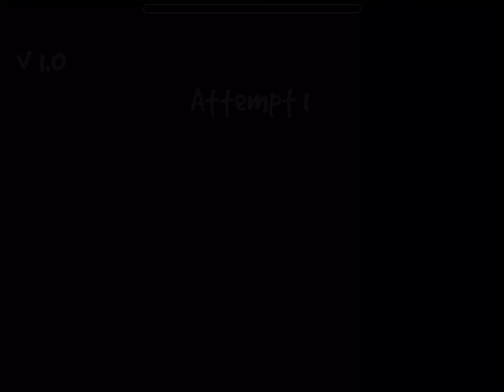6 sub special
Sorry for long wait in mid of video